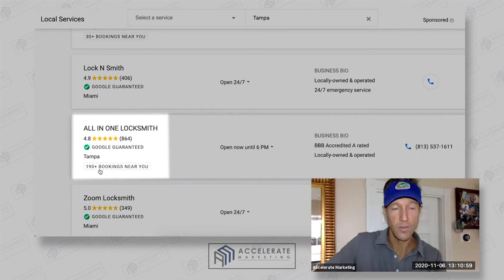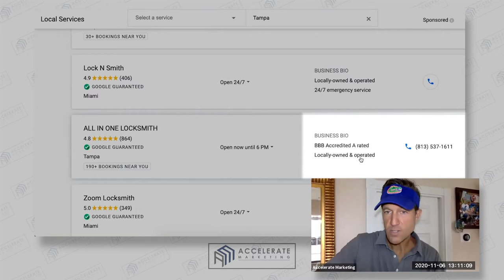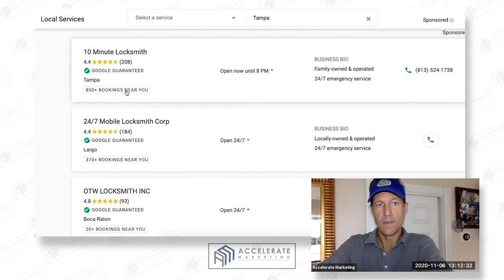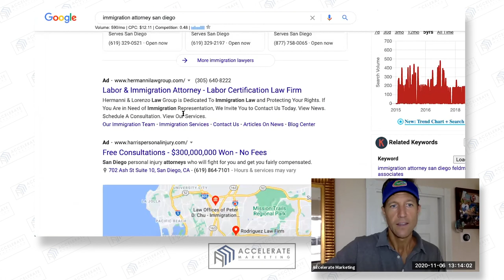The Advantages of Local Service Ads over Google Ads | Google Guarantee Badge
Ryan Steinolfson from Accelerate Marketing shows Immigration Attorney Jacob Sapochnick the advantages of Local Service Ads over Google Ads.

Chapters:
0:00 Reviews and Bookings near you
0:58 BBB accredited
1:12 Importance of bookings near you, reviews, and opening hours